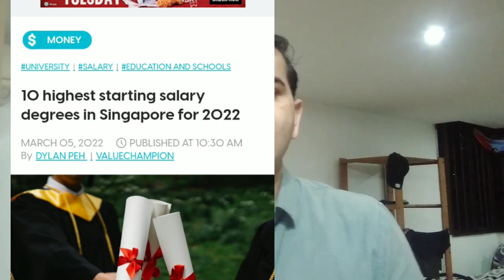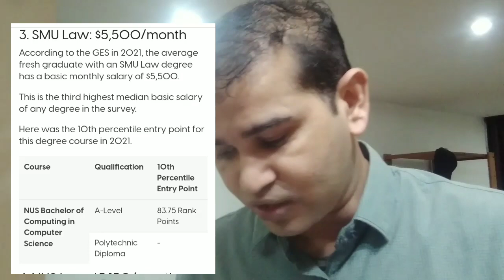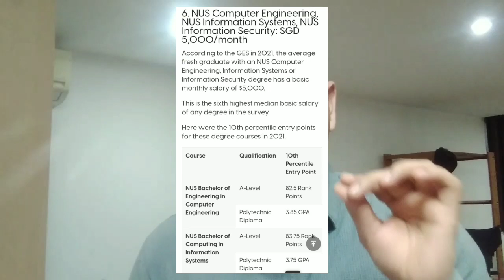top 10 degree on singapore 🇸🇬 100% job placement in Singapore 🇸🇬 70k per annual salary package